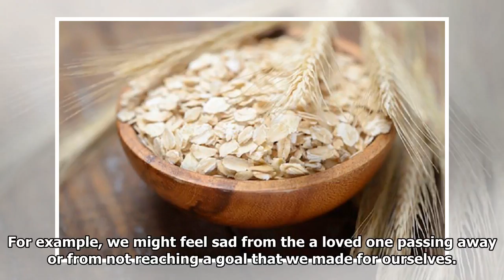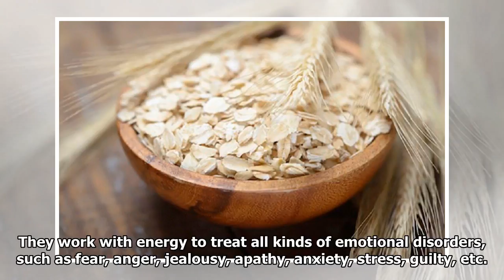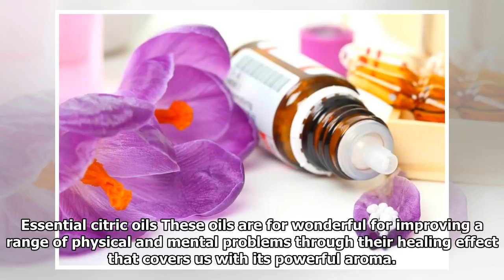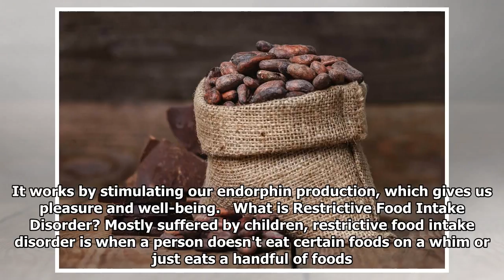Can You Overcome Sadness with Natural Foods?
Did you know that you can overcome sadness naturally by means of diet and some natural remedies such as Bach flowers or essential oils? Discover how to feel full of joy, energy and optimism again with...